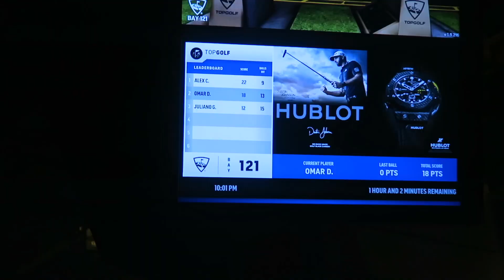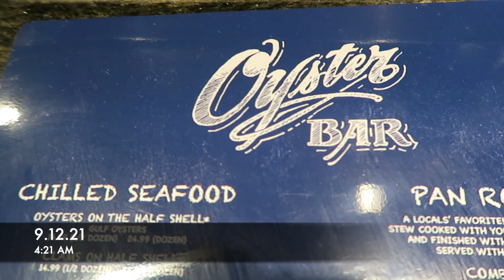VLOG #250: 9.6.21 - 9.11.21 ⭐️ Our friends Alex and Omar visits us! Out 'til 4AM?!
VLOG #250:  Can you guys believe it has already been 1 month and some change that Juls, Illiana and I had up rooted our lives and moved to another country already? Our friends Alex and Omar comes by to visit us for the weekend. So sweet.

- Eva + Fam

Hi guys!
Welcome to my VLOG channel, my name is Eva. I reside in the Bay Area (SF to be exact). My little family of three consist of me, Juls (hubs), and our 10 year old Miss Illiana :) I hope you guys enjoy the footage of us doing our usuals and daily shenanigans.

I started a vlog channel to prevent any cluster on my MAIN Beauty Channel (EvahuLovevasmakeup). And since my little one is growing up so fast I thought I'd film a personal journal of her and our family. Enjoy!
Lovevasmakeup

Post Mates For Money Off (First Timers)
USE CODE: "BSIQT"

Uber Eats Delivery For $$ Off (First Timers)
USE CODE: "eats-veykc"